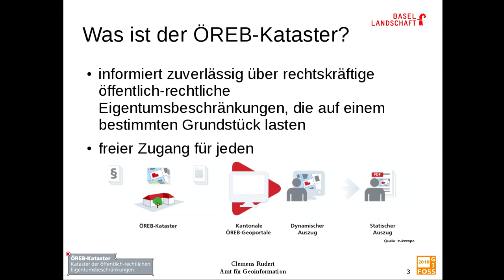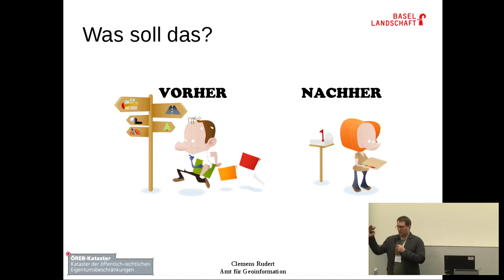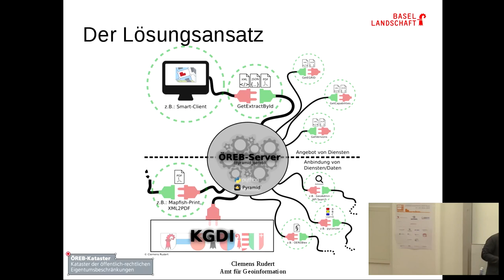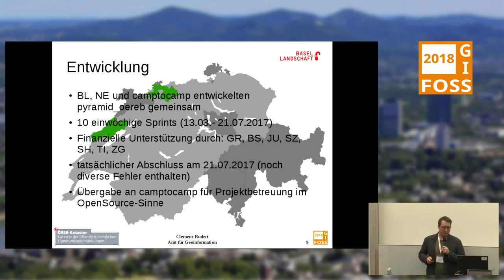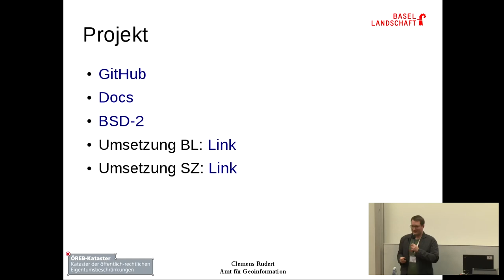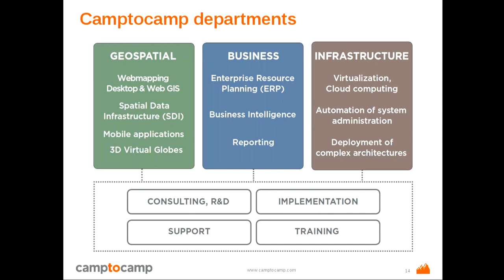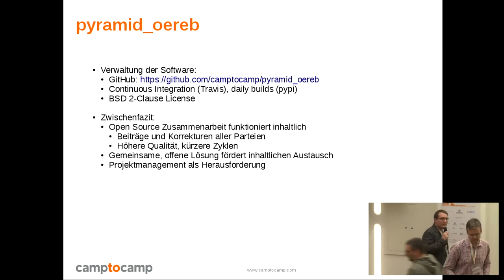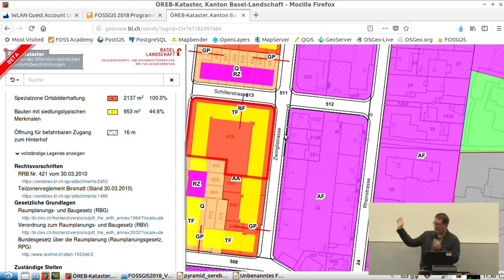2018 - pyramid_oereb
Kataster öffentlich rechtlicher Eigentumsbeschränkungen auf FOSS-Basis

Mit "pyramid_oereb" wurde unter Federführung der Kantone Basel-Landschaft und Neuenburg, sowie mit der Unterstützung der Firma camptocamp und der Kantone Schaffhausen, Jura, Basel-Stadt, Tessin, Zug und Schwyz ein FOSS-Werkzeugkasten bereitgestellt, der die Aufgaben der Datenhaltung, Zusammenstellung und Darstellung für den ÖREB-Kataster abdeckt.

Die Schweiz bereitet sich auf einen weiteren Schritt zur besseren öffentlichen Verfügbarkeit von (Geo)Daten vor.
Der ÖREB-Kataster ist ein frei zugängliches WebGIS/API, welches unter Bezug auf eine Parzelle die vorhandenen öffentlich rechtlichen Eigentumsbeschränkungen darstellt. Damit wird ein bisher schwergängiger und steiniger Weg der Informationsbeschaffung auf einen einzigen WebGIS-Aufruf verkürzt.

Clemens Rudert